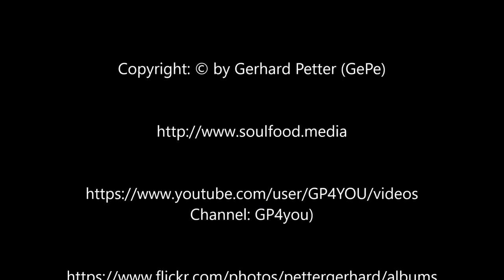Hitchcock - BIRDS, live in Trujillo Harbor, Peru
Hitchcokk - Die Vögel, live im Hafen von Truhillo, Peru